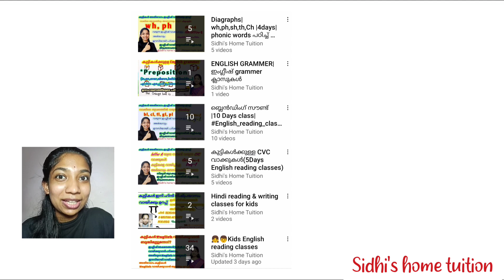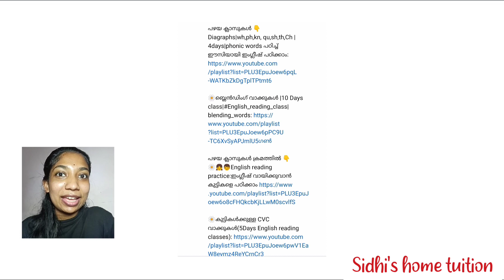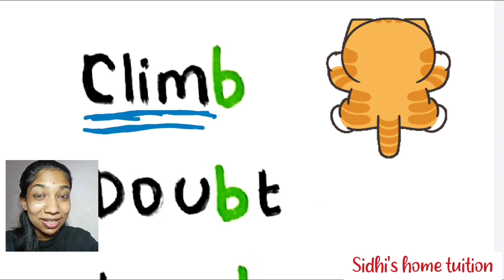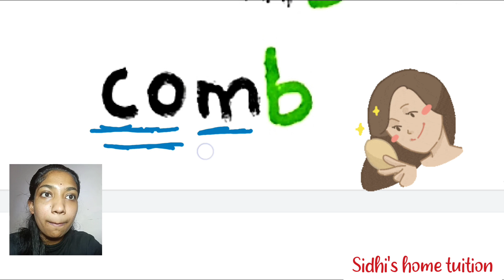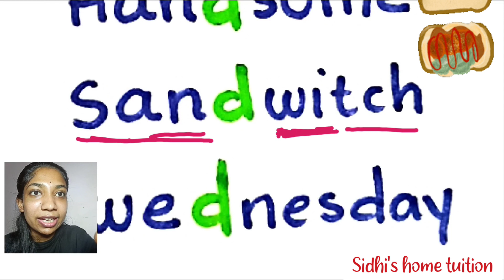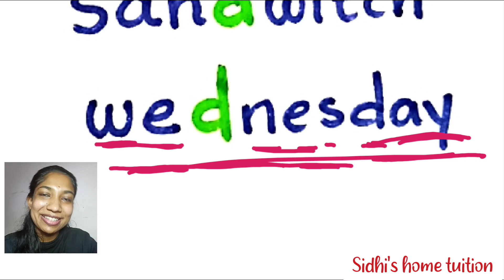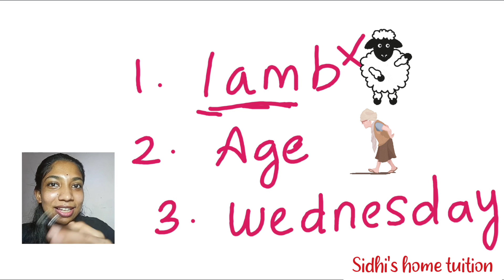silent letter|silent b,silent e,silent d|day-1|daily easy English in malayalam|Sidhi's home tuition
silent words|silent b,silent e,silent d|day-1|daily easy English in malayalam

Easy technique to make it easy for your child & also for beginers to read English words

കുഞ്ഞുങ്ങളെ എന്നും ഇത് വായിപ്പിക്കുവാൻ ശ്രമിക്കുക😊.